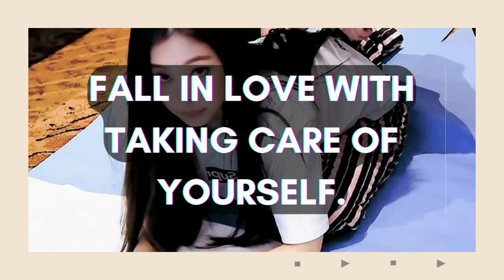Wonyoung Inspired Full Body Pilates Workout for a Glowing Transformation | WONYOUNGISM Guide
Are you on your Wonyoungism journey? This Wonyoung-inspired full-body Pilates workout is perfect for you! Movement is essential for a healthy body and mind, and Pilates is a game-changer for improving your posture. With regular practice, you’ll develop that perfect 90° posture, engage your core muscles, and boost your confidence! Commit to this routine, and you'll be on your way to a stunning transformation. Join the Pilates princesses and embrace your glow-up journey!

Timestamps
0:00 Intro
0:40 Workout
30:18 Outro

1. Be in a caloric deficit
2. Exercise - Cardio/ HIIT workout
3. Do muscle-targeted workouts.